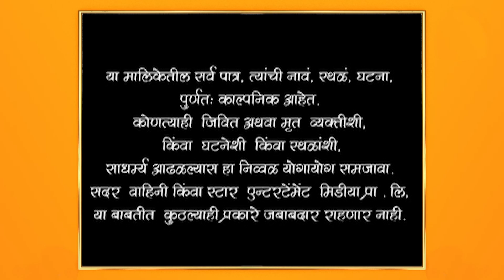Man Udhan Varyache|मन उधाण वाऱ्याचे |आईचे म्हणणे गौरीला कळेल का ?